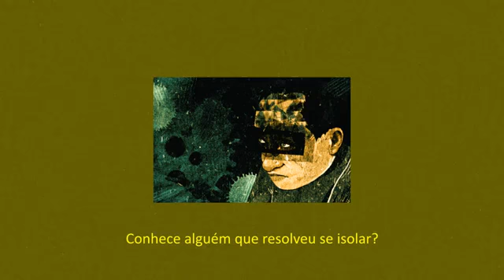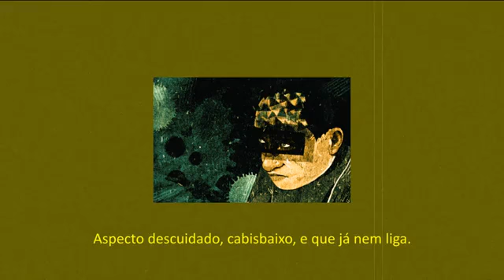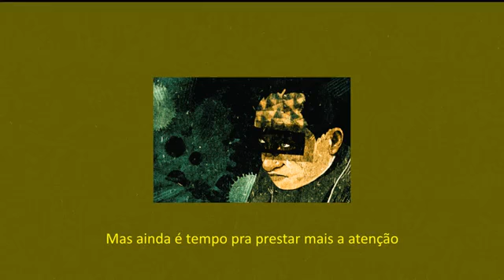Iniciação Musical - 6º e 7º ano - Aula 1 - 2S3